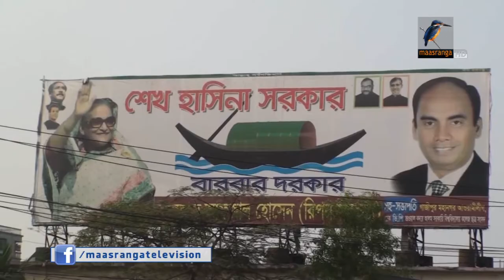জুলাইয়ের মধ্যে পাঁচ সিটি নির্বাচন হবে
আগামী জুলাইয়ের মধ্যে দেশের ৫টি সিটি কর্পোরেশনের নির্বাচন অনুষ্ঠান হবে বলে জানিয়েছেন,প্রধান নির্বাচন কমিশনার কে এম নুরুল হুদা। জানিয়েছেন,ডিসেম্বরের শেষ সপ্তাহ বা জানুয়ারির মাঝামাঝিতে জাতীয় নির্বাচন অনুষ্ঠিত হবে। রাজশাহীতে স্মার্ট কার্ড বিতরণ অনুষ্ঠানে তিনি এ কথা জানান।